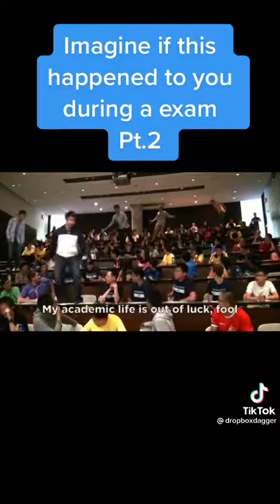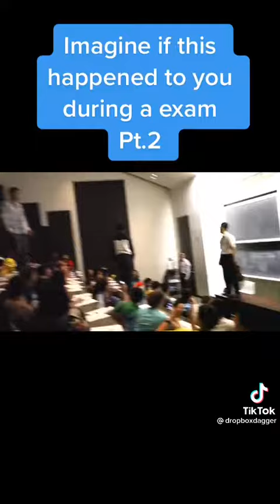Imagine if you was just Chilling then🥶 Tiktok - dropboxdagger | pls subscribe🥺